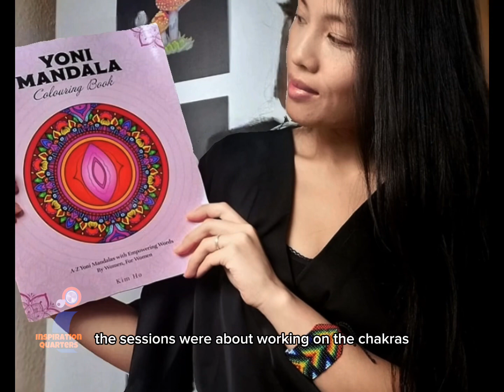CAN ART BE USED AS HEALING? IHQ PRESENTS Intuitive arts with Kimho